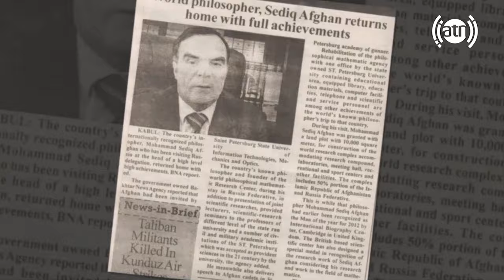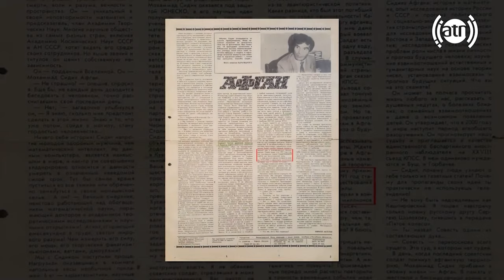Biography of Mohammad Sediq Afghan / زندگی نامه محمد صدیق افغان، فیلسوف ریاضیات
زندگی نامه محمد صدیق افغان، فیلسوف ریاضیات
Biography of Mohammad Sediq Afghan, the philosopher of mathematics